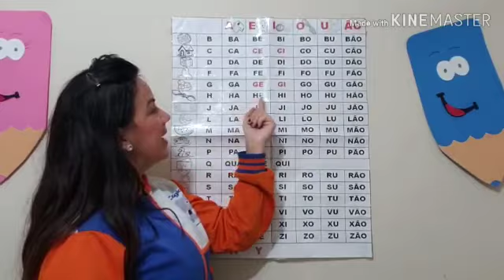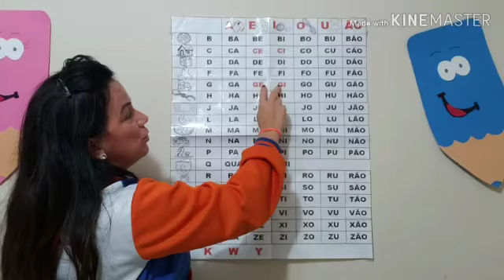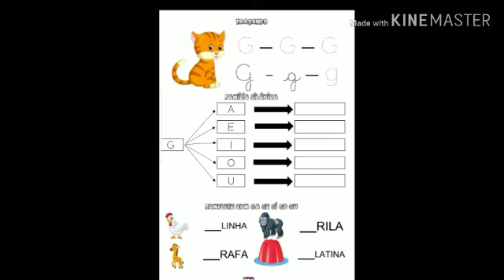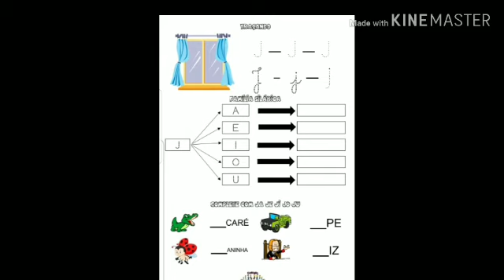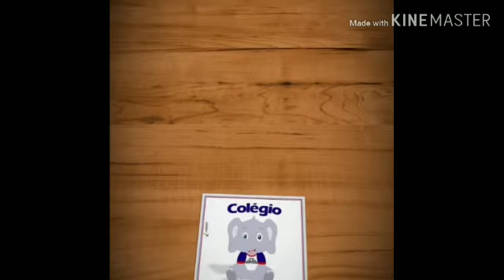Família silábica: G,H, J e K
Vídeo de Cintiacristinaleite